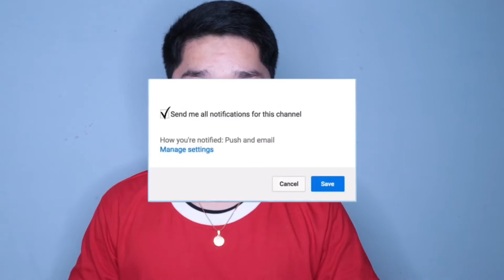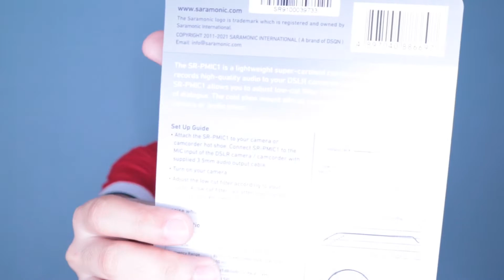SARAMONIC SR-PMIC1 REVIEW/ SETUP | LA Rabino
Wazzup Kumpanyero 🙌🏻
For today's video I have the best quality 🎤 ito ay ang Saramonic sobrang astig nito para sa mga beginners na YouTuber katulad ko.

If you still reading this
Thank you Kumpanyero! God bless us all.